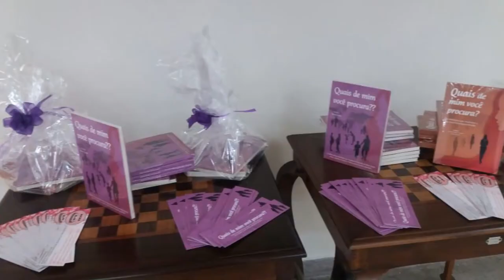Livro Quais de mim você procura volume 2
Com prefácio de Wanira Salles, a obra apresenta 50 histórias de mulheres que são mães e aceitaram o desafio de empreender, por necessidade ou por amor.
Momentos de alegria e de dificuldades, sucessos e fracassos, decepções e surpresas entre a maternidade e os negócios. Um livro para inspirar mulheres e homens a empreender ao mesmo tempo em que cuidam de seus filhos e de sua família.

Para adquirir